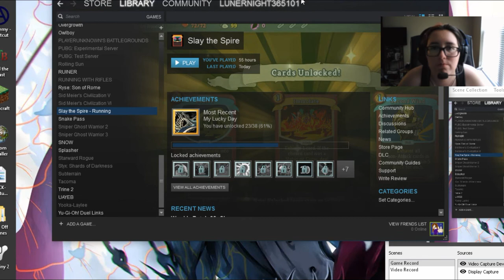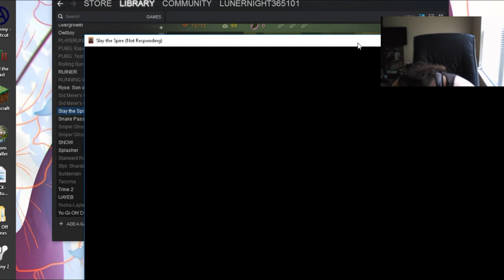Am I Ready to Ascend? Pt. 2 | Slay the Spire #82